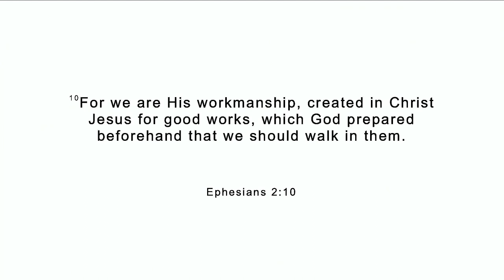Special Speaker : George Calico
George Calico shares about the importance that your life can have on other people to increase the Kingdom of God!